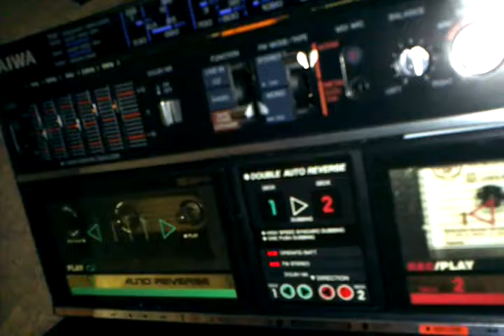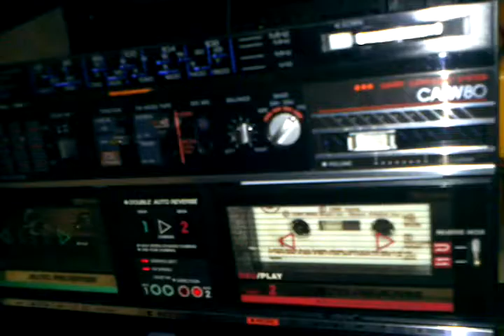Aiwa CA-W80 : vista rapida interior, decks, speake